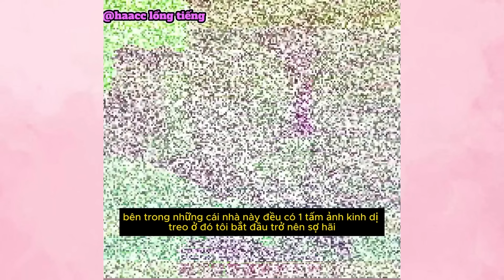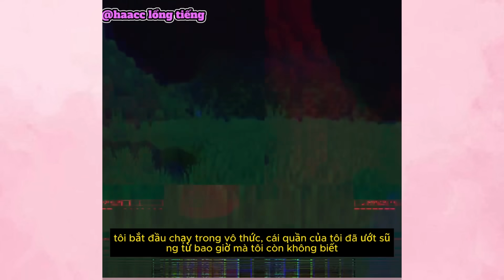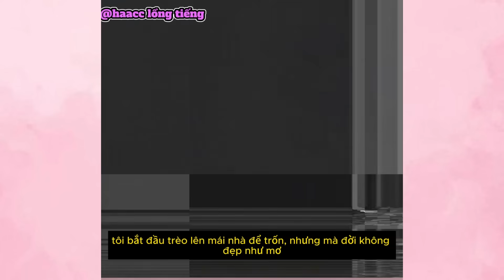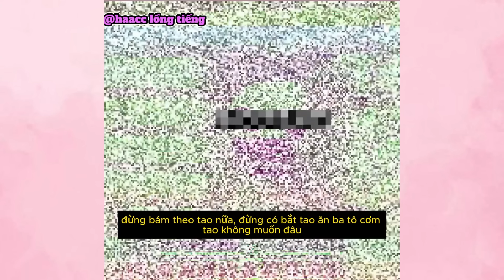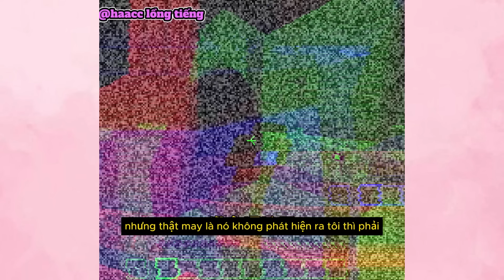Tổng Hợp Anh Đen Xì Xì Ăn 3 Tô Cơm Lúc 12 Giờ Đêm 😱 | Hà ACC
Tổng Hợp Anh Đen Xì Xì Ăn 3 Tô Cơm Lúc 12 Giờ Đêm 😱 | Hà ACC | Minecraft in Ohio | Hà ACC
Video chỉ mang tính chất giải trí không hề khịa bất kỳ ai ahihi 😂